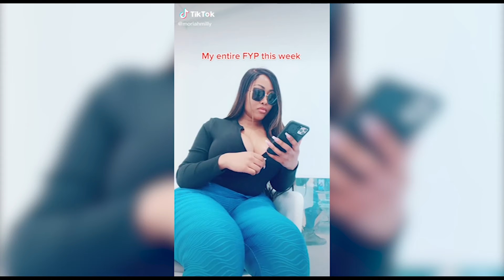Moriah Mills Tiktok Compilation 11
Moriah Mills Tiktok Compilation

Tags🏷